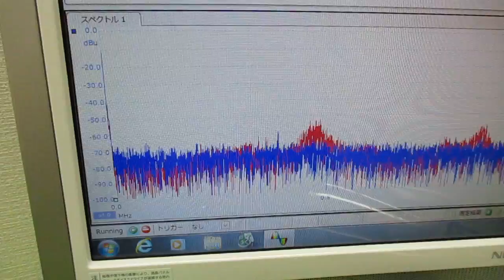メガヘルツの超音波発振制御プローブを利用した実験動画 ultrasonic-labo